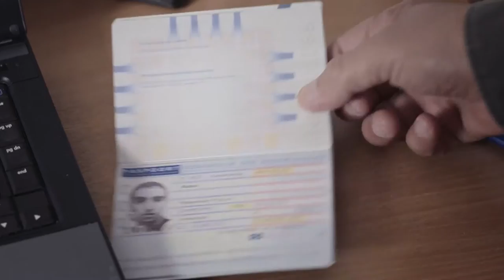Scenarioschrijver Hassan Bahara over Mijn Zoon is Jihadist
Schrijver Hassan Bahara over het belang van de film en radicalisering als shortcut naar een stevige identiteit.

Een vader probeert zijn geradicaliseerde zoon ervan te weerhouden om af te reizen naar Syrië. Mag hij hem verraden om zijn martelaarsdood te voorkomen? De film is gebaseerd op waar gebeurde geschiedenissen en geeft een onthullend inzicht in de gevolgen van radicalisering in een Marokkaans gezin.

Duivelse Dilemma's: Mijn zoon is jihadist
Met Ahmed Sala, Aziz Akazim
Scenario: Hassan Bahara & Sander Burger
Regie: Sander Burger
40 min​